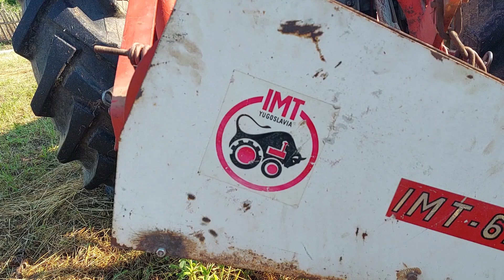IMT 627.514 Duplex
IMT 627.514 Duplex Kosa radni zahvat 1.60m